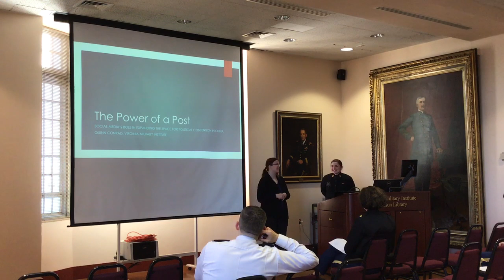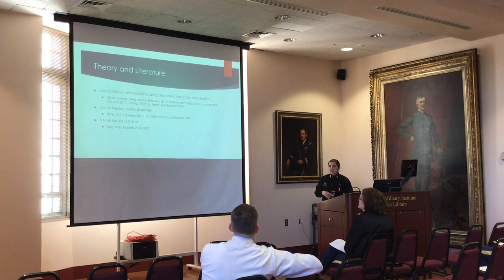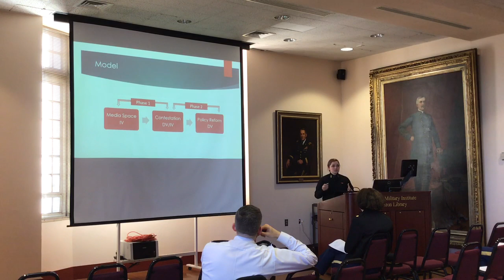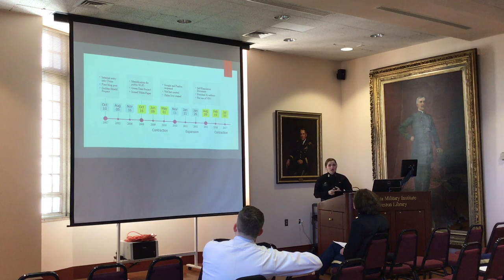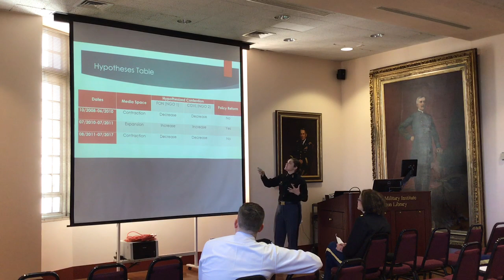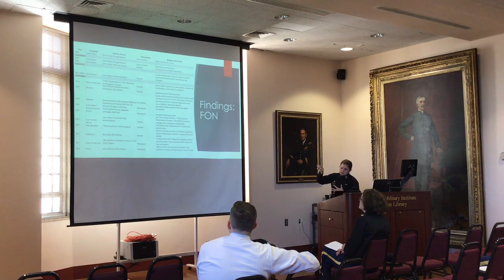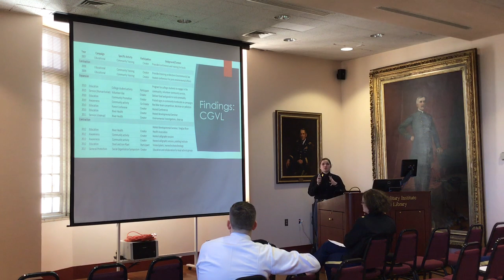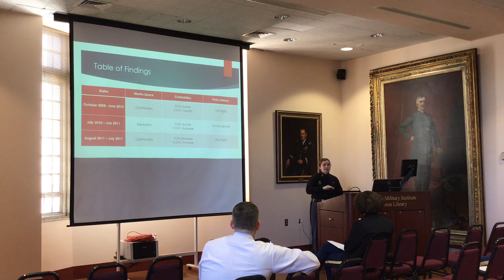Quinn Conrad '19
Senior Thesis Presentation: Quinn E. Conrad, “The Power of a Post: Social Media’s Role in Expanding the Space for Political Contention in China”